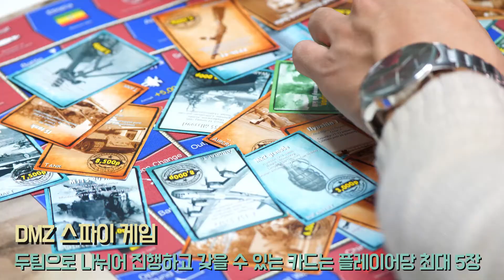디엠지여행 & 게임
디엠지를 쉽게 여행하고 , 한국전쟁 WAR게암을 즐길 수 있습니다.